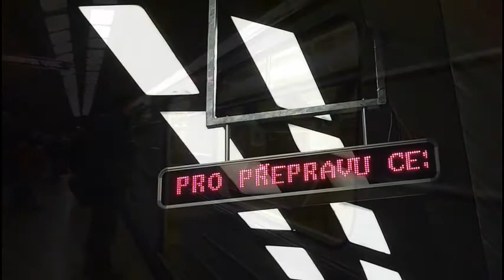Mikulášská MHD 2014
Historická souprava metra 81-71 jezdila na trase A v úseku Dejvická - Želivského. Na Hradčanské se dalo přestoupit na historickou tramvaj jedoucí do vozovny Střešovice.
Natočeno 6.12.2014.